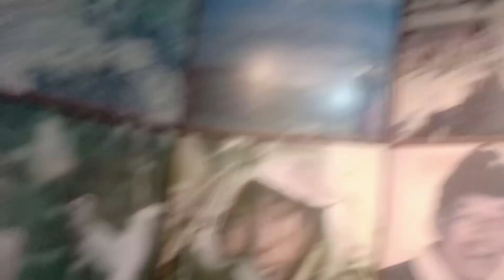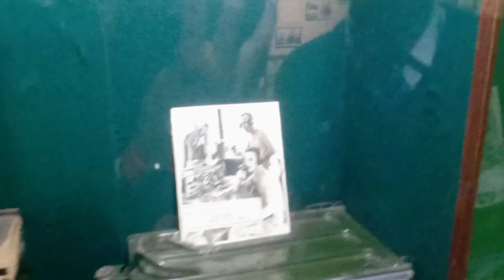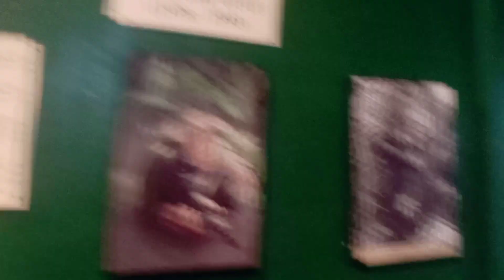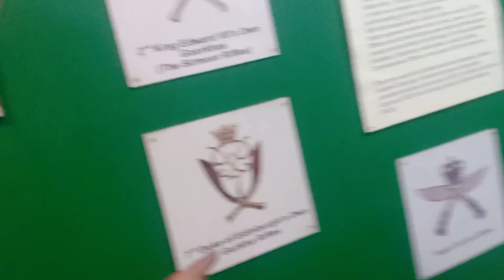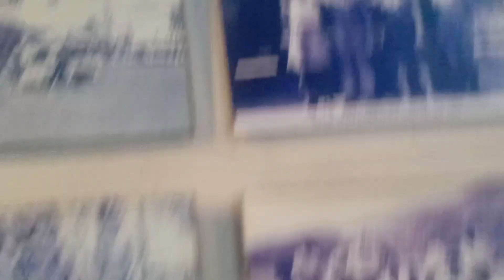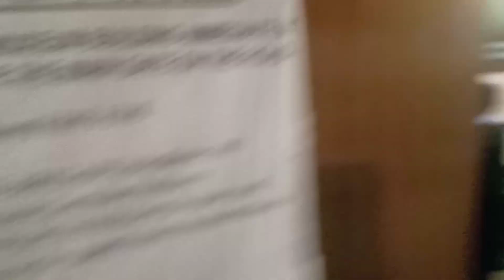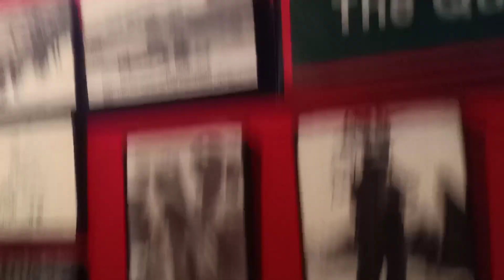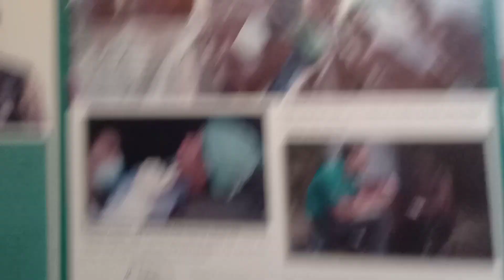GURKHA MEMORIAL MUSEUM MA SCHOOL BATA GAKO VLOG PURAI MUSEUM GHUMIYO